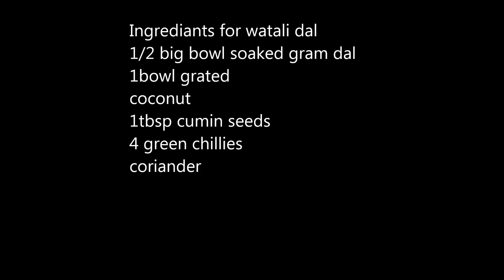Ganpati Special Mava modak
Quick and easy recipe.  Modak is a favourite sweet dish ofthe Lord Ganesha. During the Ganesh Festival bappa can be greeted by  Modak and different types of dishesh. I have tried to make it easy  so that all can try it and offer  Ganeshji. Let Ganesha  bless everyone with good health and prosperity.

 Ingrediants: for khava modak
250 gm Khava
1/2 bowl Pistachio
3/4 bowl mango pulp
1 bowl sugar powder
1 bowl milk powder
1 tbsp cardamom powder

Ingrediants for watali dal
1/2 big bowl soaked gram dal
1bowl grated
coconut
1tbsp cumin seeds
4 green chillies
coriander